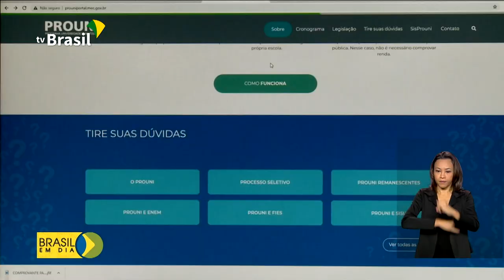Inscrições para o Prouni vão até 15 de janeiro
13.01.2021 -  Quem busca uma bolsa para cursar o ensino superior, atenção! As inscrições para o Programa Universidade para Todos já estão abertas. E podem ser feitas no site do Prouni na internet até o dia 15 deste mês.